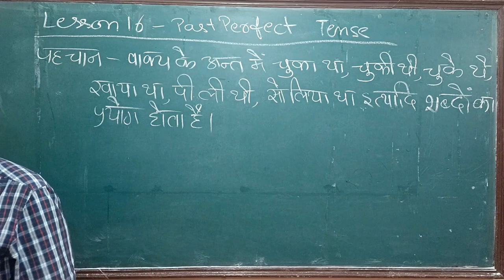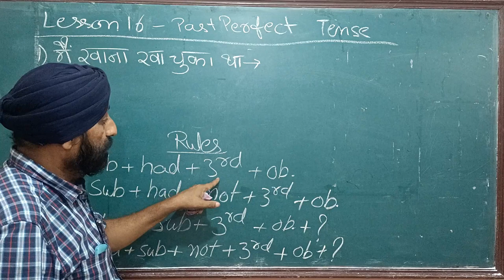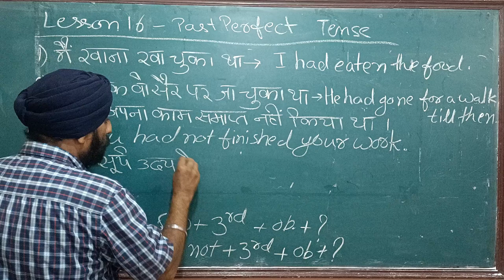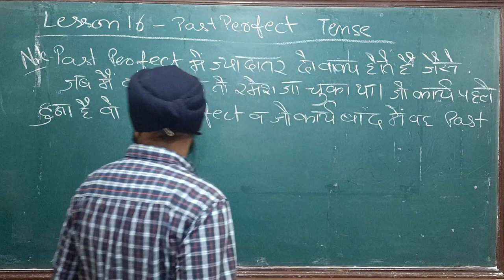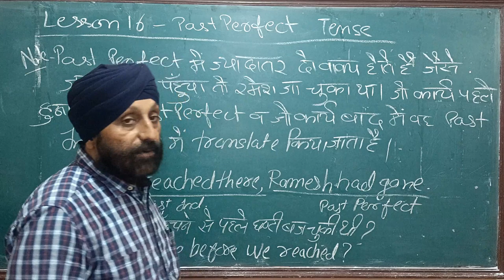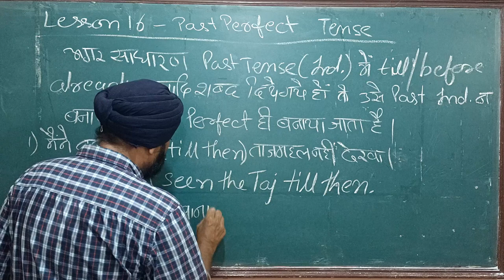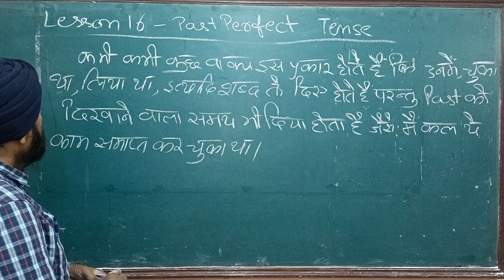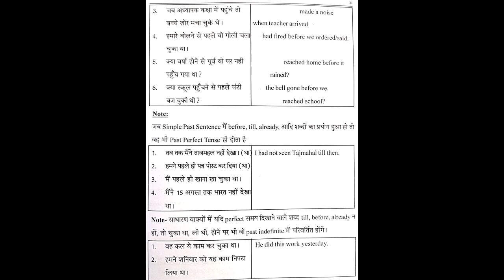Past Perfect Tense,Learn English with Surinder Pal Singh,learnenglish,@EnglishConnectionByKanchan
In these videos I teach you English Grammar , Translation,  writing, Speaking. I have taught English for more than 35 years. I have been running my institute since 1986 now as per my students' demand I started this Youtube Channel for whole Community so that everybody may learn English in very simple way and with so easy methods.